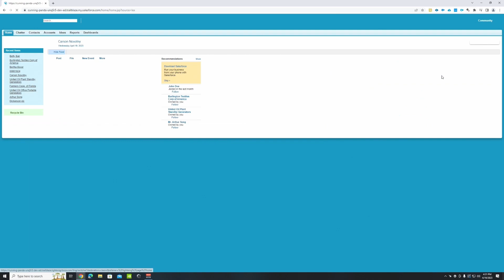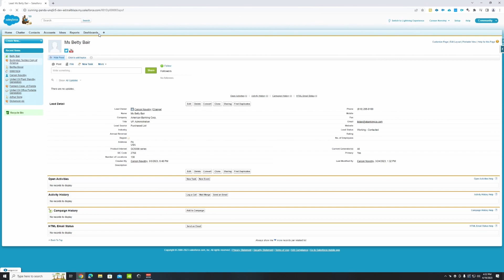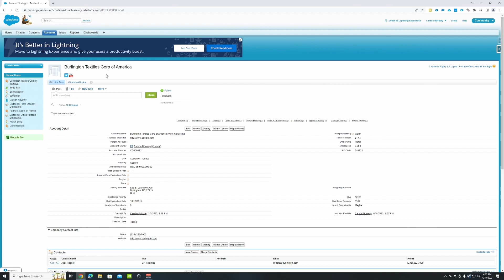Salesforce ID Clipper Chrome Extension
Please let me know if you guys have any questions regarding Salesforce ID Clipper!